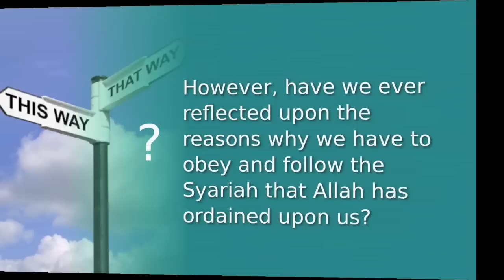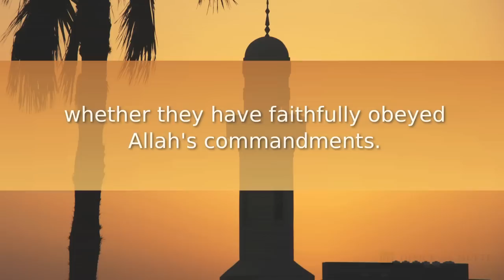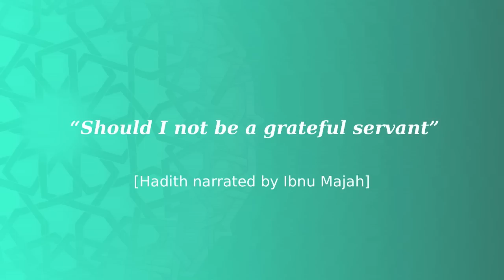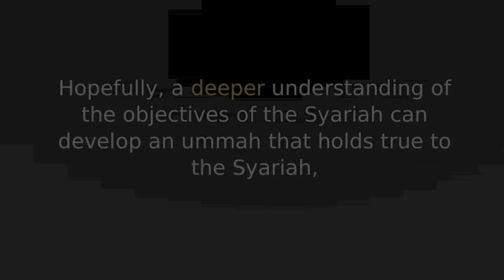Syariah - The Foundation for the Betterment of Humankind